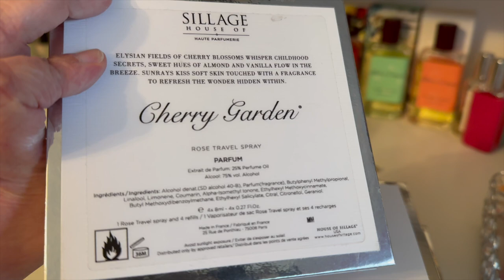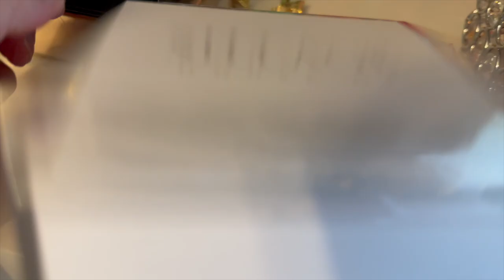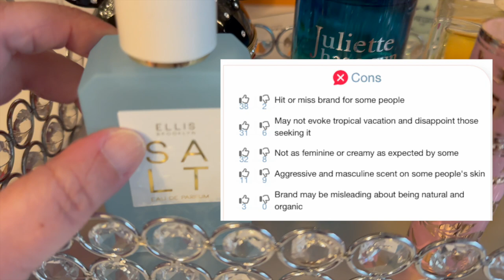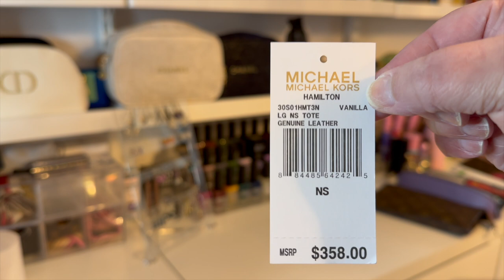Saturday Swap: Going into the archive; minimal nails, Welcome to Summer!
switchoutsaturdays Step into my world this week as I trade my "everyday" Louis Vuiton two- week carry for a luxurious Michael Kors bag from the past! Plus, get a close-up look at my flawless Holo Taco clear nail polish adding that extra sparkle to my ensemble.

But that's not all – dive into the realm of scents with me as I unveil my perfume tray featuring an array of captivating fragrances. From whimsical to sophisticated, each scent tells a unique story, perfectly complementing my fashion choices for the week.

Don't miss out on this week's journey – hit play and join me as I navigate through style, scent, and everything in between! 🎥💅👜✨
Curious about my picks?

New Perfume Tray:
House of Sillage Mickey Mouse
House of Sillage Cherry Garden
Ellis Brooklyn Salt
Juliet has a gun Vanilla Vibes
Skylar Vanilla Sky

Write me:
3760 Market St NE #183

00:00 Introduction
1:00 the plan for this week
2:50 Recap
5:48 Perfume tray recap and new
09:45 Nails
10:30 The bag storage chaos
14:16 swap out
18:33 Wrap up